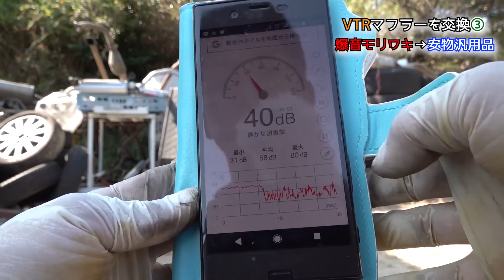VTR汎用スリップオンマフラー(アクラポビッチ？サイレンサー)音量比較最終章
以前のモリワキマフラーが爆音だったのでグラスウールを巻き直したらさらに爆音に…そこで分解したら元に戻れなくなって、仕方なく汎用のスリップオンマフラーに交換しました。
音量はどうなのか？インナーサイレンサーも買ったのでレビューします。

汎用スリップオンマフラー、サイレンサー(50.8Φ用)

デイトナインナーサイレンサーバッフル(48㎜)